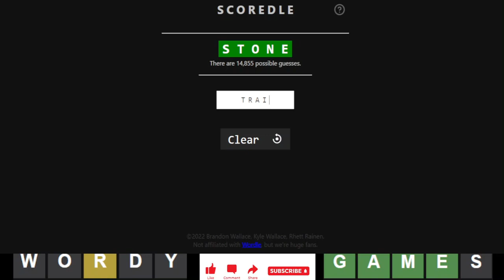Wordle of the Day for 9/21/2023 Tips/Strategies And Answer | Wordle #824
Wordle 21 September 2023 | #824 | Episode 575

Hi, my name is Soham Chakravarty. On this channel, I upload the Wordle of the day and a Geometry Dash custom level video everyday.